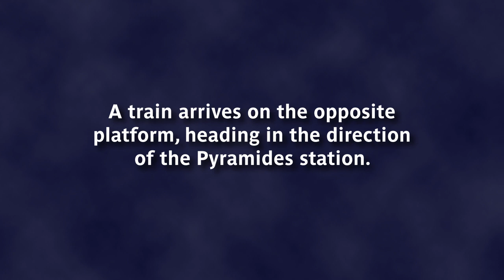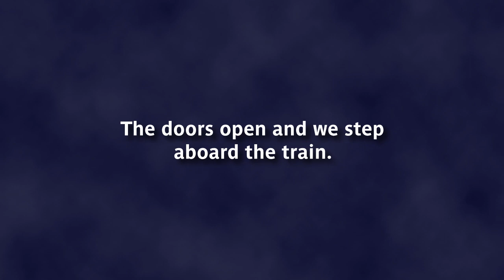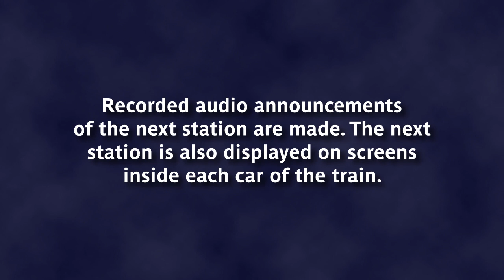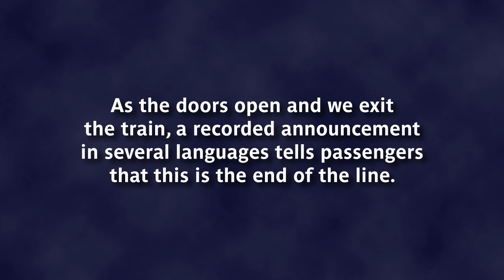Sounds of the Paris Métro 1 (audio only)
I read in a newspaper that some people get nostalgic about the characteristic sounds of the Paris Métro (subway), so I'm uploading several several recordings (sound only) of the Métro that I've made with a digital sound recorder. You can also find these recordings on Freesound.org by doing a search on "Mxsmanic". These recordings sound best on headphones.

This audio sounds best cranked up a bit and/or on headphones. No compression has been done on the loudness that I can recall.

If you've ever lived in Paris, these sounds of the subway are probably permanently etched in your brain.